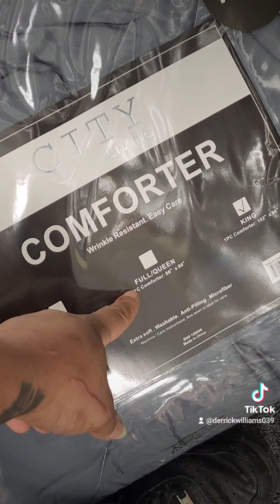February 11, 2024